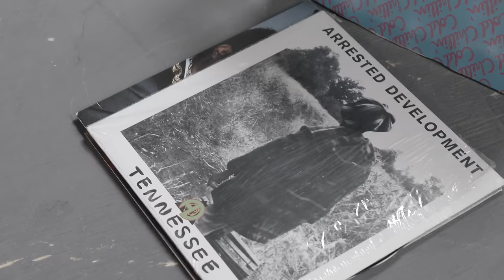ARRESTED DEVELOPMENT - VIBE (ft. Big Daddy Kane, Cleveland P Jones & Tasha LaRae) Prod. by: Configa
On the heels of the biggest VERZUZ to date, Big Daddy Kane joins ARRESTEDDEVELOPMENT in the 1st single from

Directed by the same guy who brought you the newest Phife video (NutShell) feat. Busta Rhymes & Redman plus Arrested Development's former video "Living": Tony Reames for Memory Wedge!

Today…You don’t want to miss out on this epic VIBE from Hip Hop’s legendary pioneer and 2x Grammy Winning, groundbreaking group. "VIBE" also features Cleveland P Jones & Tasha LaRae

ADtheBand.com
BrotherSpeech.com
Vagabond Productions